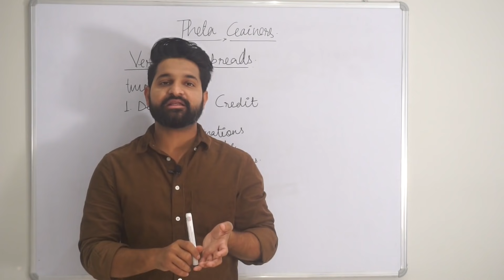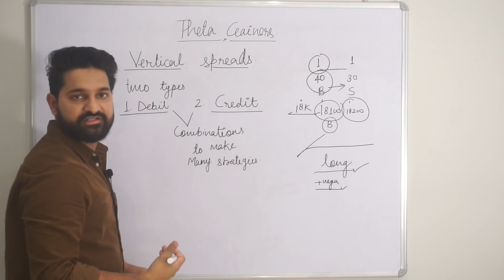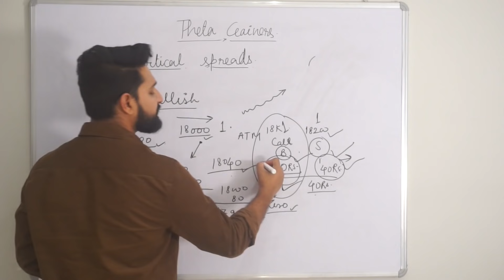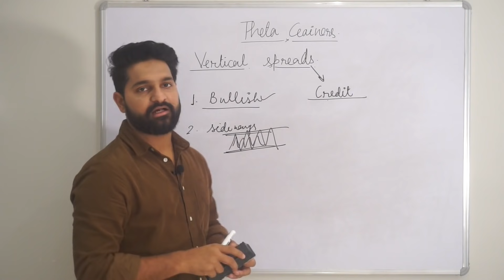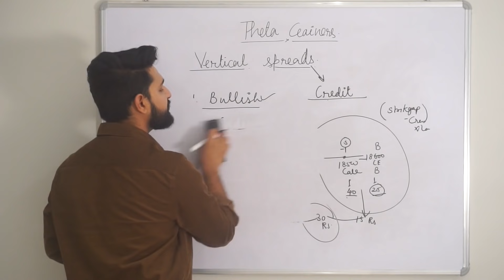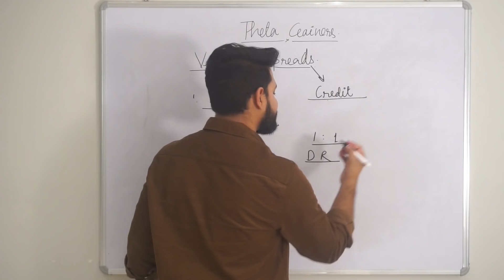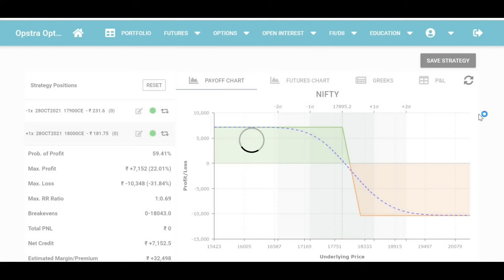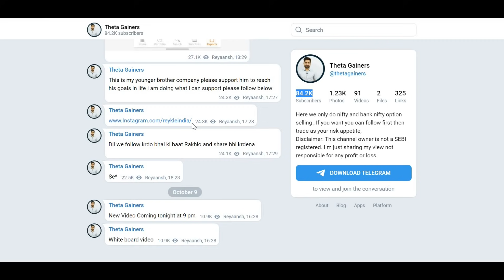Vertical Spreads | In- Depth Explanation on White Board | Theta Gainers